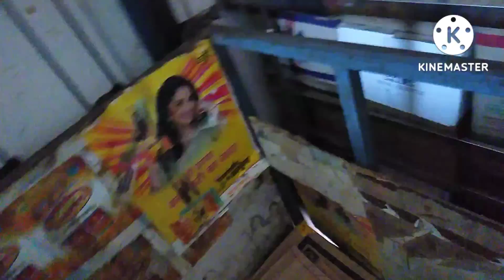आज हेमन क्या-क्या काम किया 🤩🤟🤟🤟